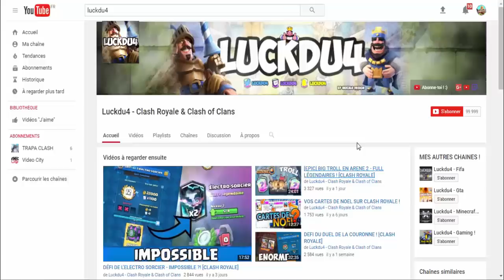CLASH ROYAL - PACK OPENING + DÉFI MIROIR DU FANTÔME ROYAL !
Bonjour à tous on se retrouve pour une vidéo sur : 'CLASH ROYAL - PACK OPENING + DÉFI MIROIR DU FANTÔME ROYAL !'

Bon Visionnage !